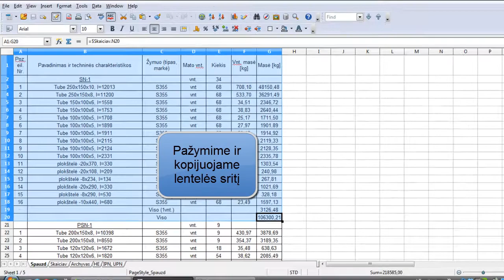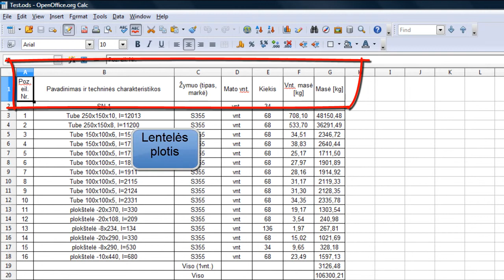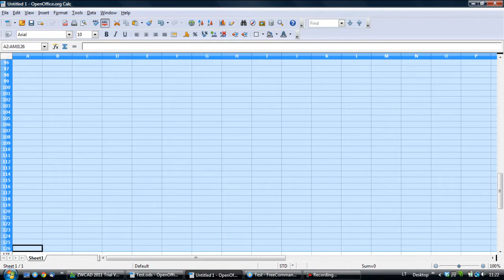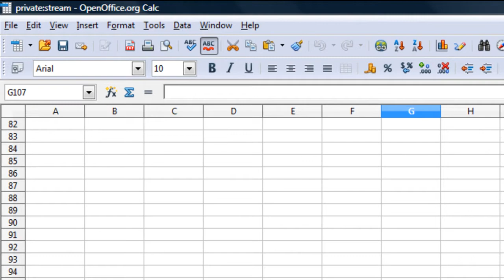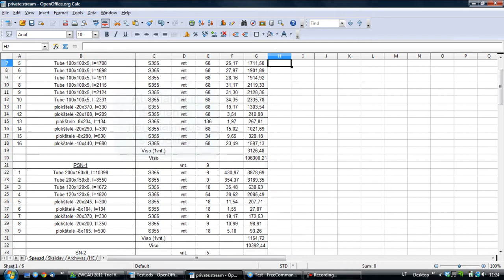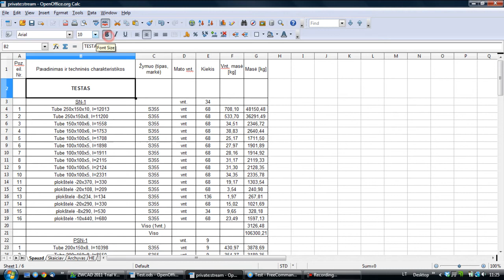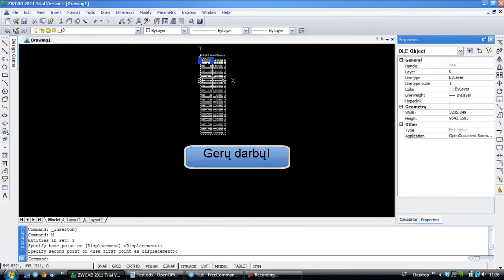ZwCAD ir OpenOffice.org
Kaip įkelti OpenOffice lentelę į ZwCAD? Pažiūrėkite video!

Naudota:
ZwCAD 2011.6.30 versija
OpenOffice.org 3.3 versija